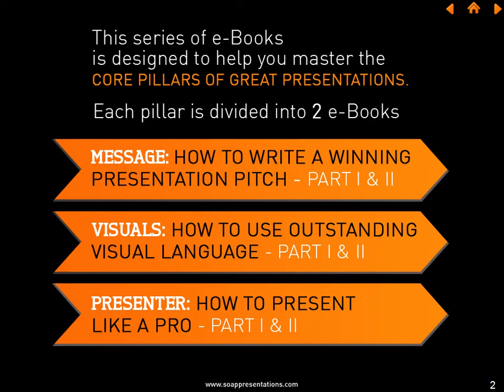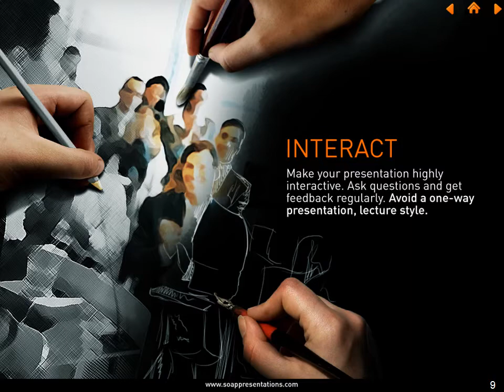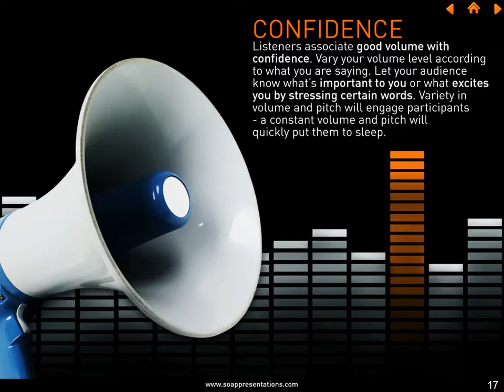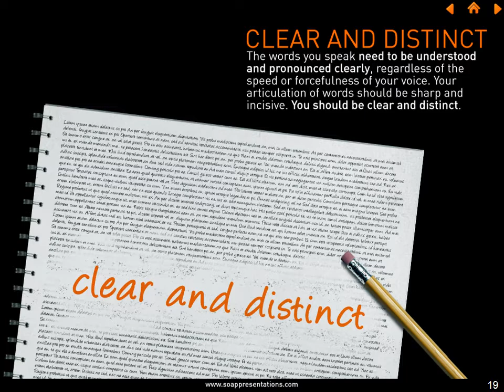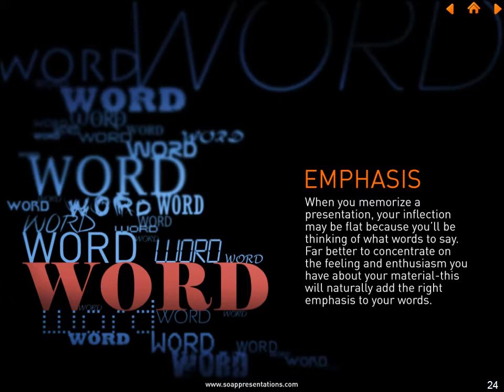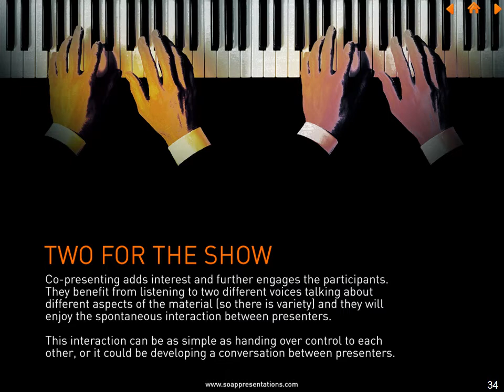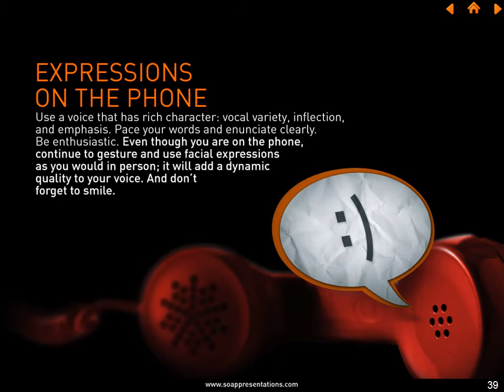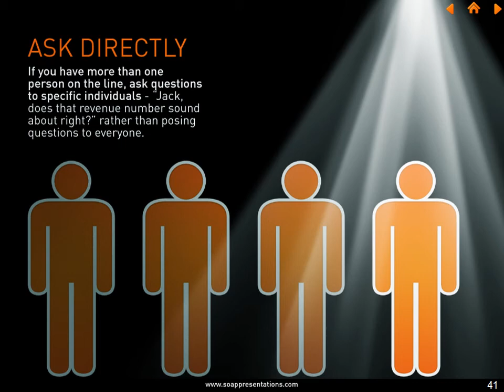How to Present like a Pro - Part II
Presenting like a Pro requires two important skills: being able to pay close attention to your audience both before and during the presentation, and being able to take care of yourself as a presenter. This video explains how you can improve on these two different, but equally important, skills.

These are some of the topics we cover in this video:

- Your Audience
- Cultural Gestures
- Voice Attributes
- Voice Care

Download this final part of our eBook, "How to Present Like a Pro," and improve your performance as a presenter.